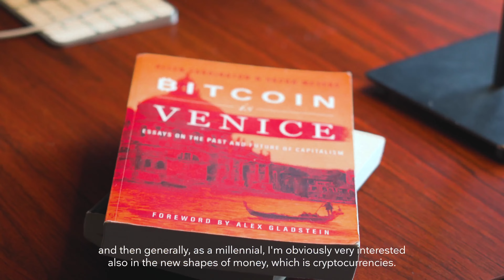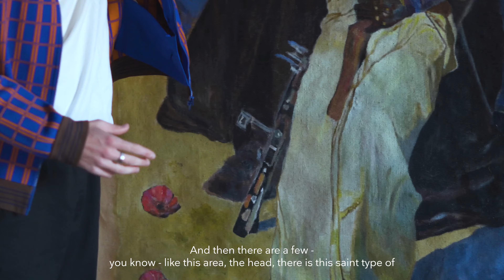Awaiting Venice Biennale 2024 • JURE KASTELIC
Awaiting Venice Biennale 2024!

2024 is just around the corner and with it the eagerly anticipated 60th International Art Exhibition of La Biennale di Venezia "Foreigners Everywhere".
In the meantime we have decided to the turn our attention towards the artists who live and work in the city by visiting them in their studios and finding out more about their practice and their individual relationship to the lagoon city.

Read the full interview on myartguides.com

Interviewer • Lara Morrell
Photography • Maxim Dosca & Lorenzo Rizzo Zenga
Editing • Lorenzo Rizzo Zenga

Produced by Lightbox